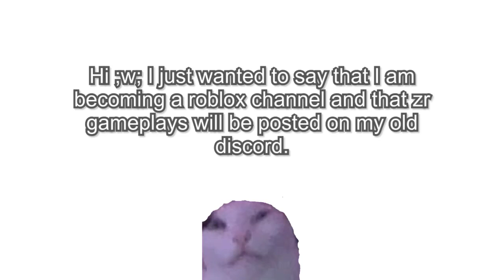Just a quick notice :c